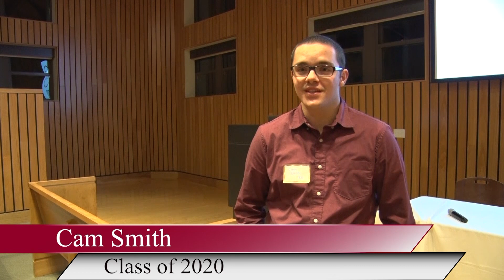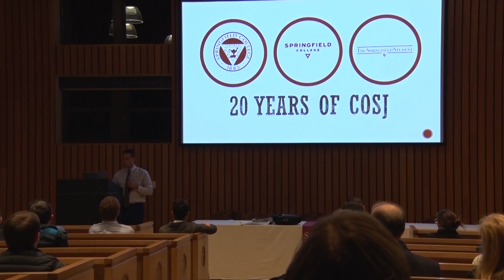Springfield College 20 Years of Communications and Sports Journalism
In 2019, the Communications and Sports Journalism Department celebrated its 20th anniversary.